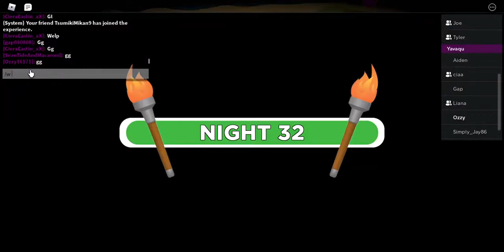Roblox Survivor 🌊Battle Of The Seasons🌊: Player067 Voted Out